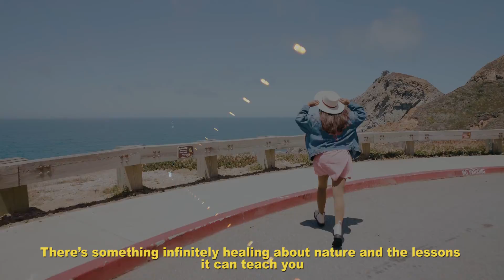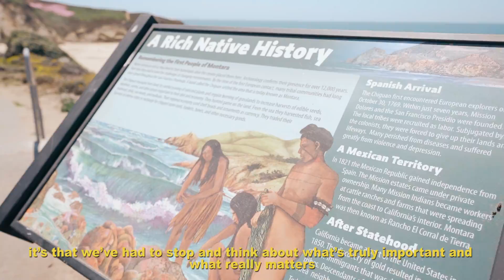What Really Matters (the simple things in life)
Don't sweat the big things.  Remember, its the simple things in life that matter.

A cinematic video highlighting the gift of nature and how there's happiness in the simple things in life.  We hope you enjoy :)

Mirrorless Camera
Portrait Lens
Wide Lens
GoPro Stick
Power Bank
Camera Backpack
Flexible Tripod
Phone Tripod
Mirrorless Camera Stabilizer
Phone Stabilizer